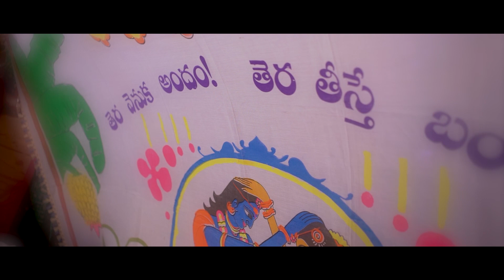Akhil & Sravanthi - Traditional Indian Telugu Wedding Teaser